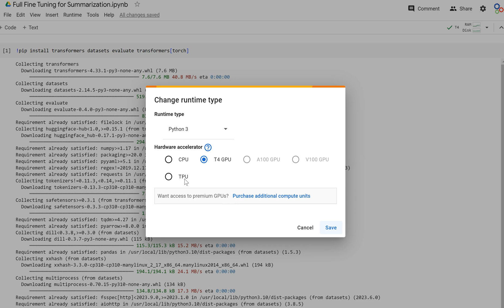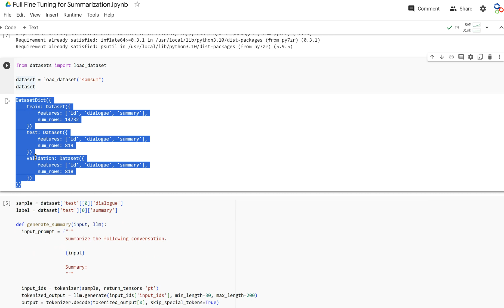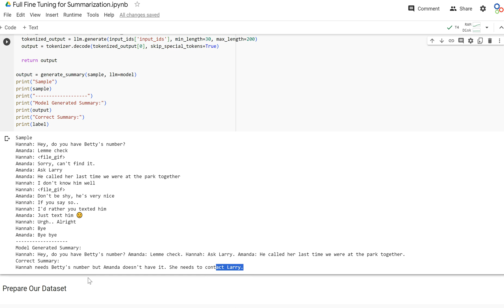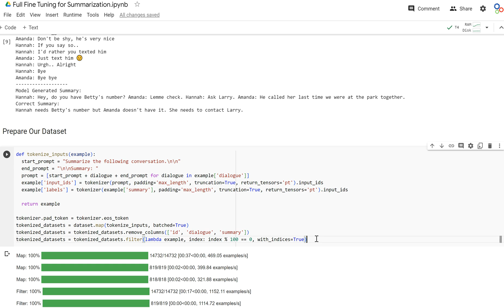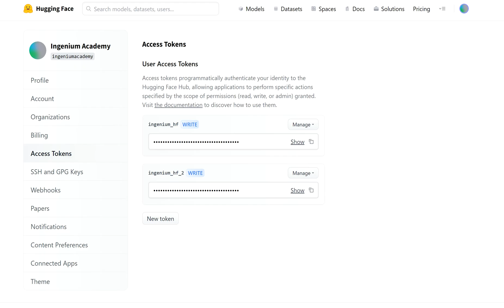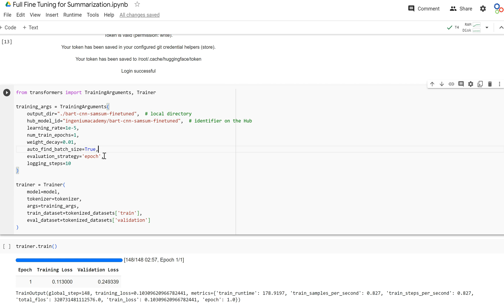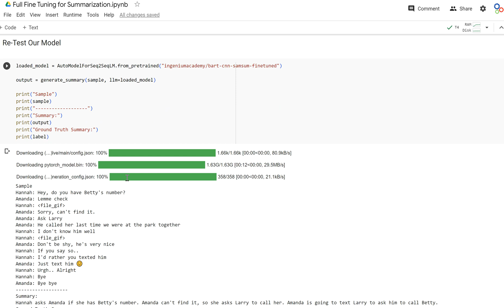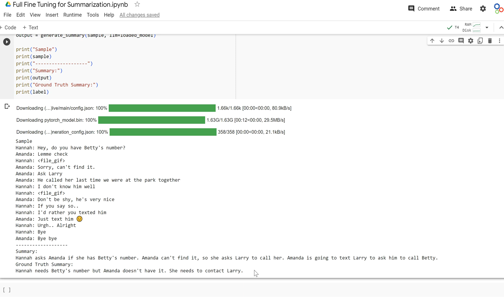Fine-Tuning A LLM For Summarization | Generative AI with Hugging Face | TensorTeach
Learn how to fine-tune BART for summarization in Hugging Face! In this video, you will learn how to prepare a summarization dataset from Hugging Face for model training, download the BART model for summarization, train the model on the dataset, and share the model with the Hugging Face community by pushing the model to your personal Hugging Face repository.

📚 Find the Complete Course on Udemy:

Looking to dive deeper? Our course on Udemy covers everything from the fundamentals of Large Language Models (LLMs) to advanced techniques in Generative AI, all within the Hugging Face ecosystem.

Search "Mastering Generative AI with LLMs: A Hugging Face Guide" by TensorTeach on Udemy to enroll and enhance your skills today!

Your support helps us create more content like this!